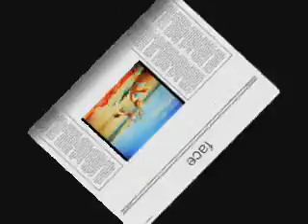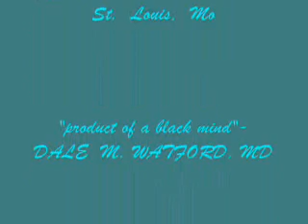2 da floor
funky faceplants